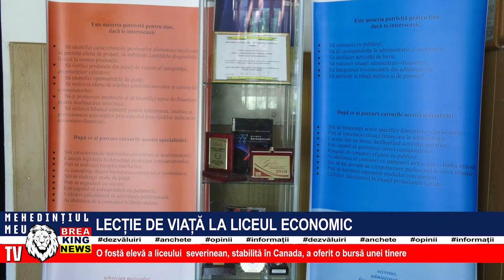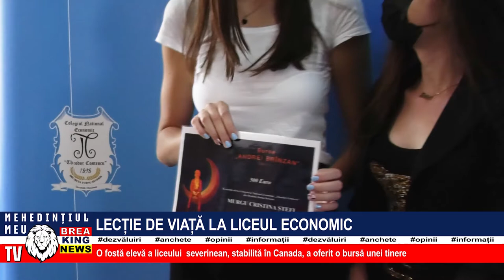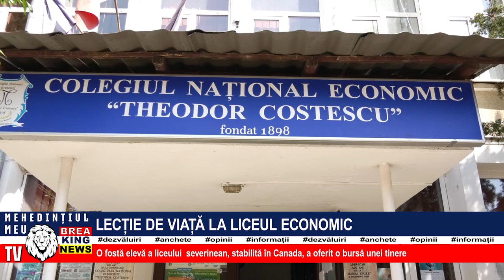LECȚIE DE VIAȚĂ LA LICEUL ECONOMIC